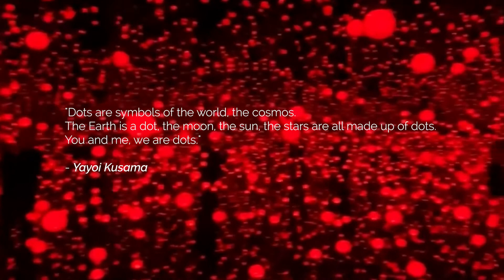The Impact of YAYOI KUSAMA: Drawing Tutorial + Artist Bio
Dots, dots, and more dots. Who is Yayoi Kusama? You may already know about her infinity mirrors and her dots obsession, but learn more about this famous Japanese Pop Artist with illustrator Rachael Ng as she takes us through a mini art history lesson while drawing an anime portrait of Yayoi Kusama!

Timestamps:
0:00 - Introduction
0:23 - Sketching Yayoi Kusama using basic shapes
0:55 - Inking Yayoi Kusama
1:21 - Colouring Yayoi Kusama
1:26 - Who is Yayoi Kusama?
1:34 - Yayoi Kusama and her career
1:50 - Yayoi Kusama early life
2:02 - Yayoi Kusama on being a female artist in New York
2:21 - Yayoi Kusama and mental illness
2:53 - What is Yayoi Kusama's style of art?
3:08 - Yayoi Kusama returning to Japan
3:17 - Yayoi Kusama's impact on the world
3:32 - Infinity mirror
3:42 - Recognition
3:52 - Yayoi Kusama drawing reveal!

Photo Credits:
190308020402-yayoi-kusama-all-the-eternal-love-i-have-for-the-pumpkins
"“...and then by also allowing selfies in it, Kusama has created the perfect art experience for the social-media age.”